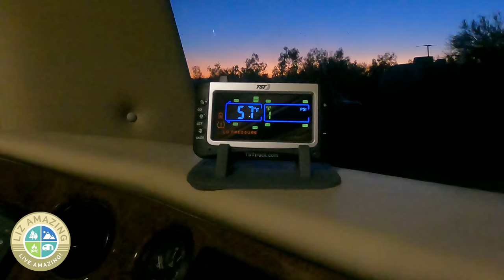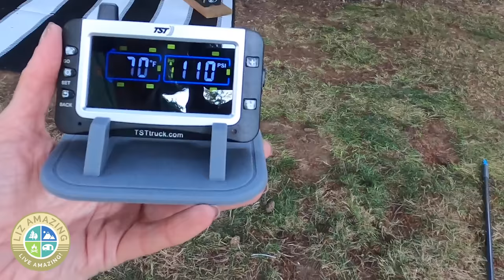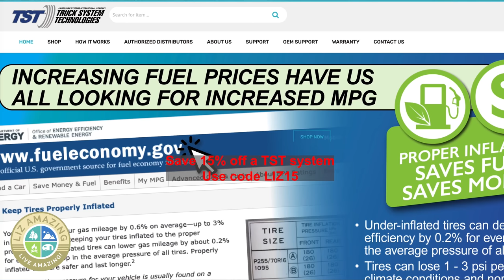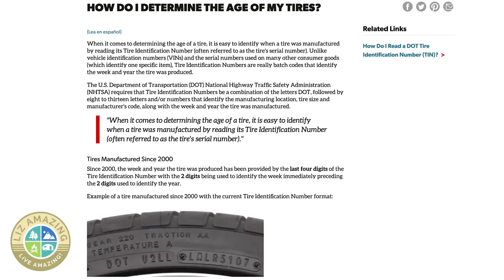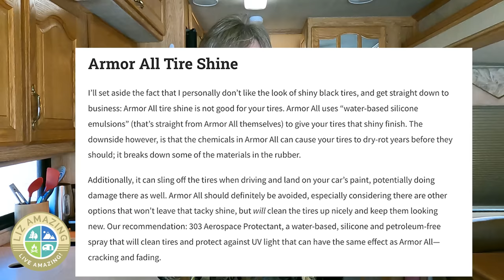3 questions everyone has about RV/Trailer tires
✅ RV Resources

✅ VIDEO DESCRIPTION
Fulltime RVer Liz Amazing answers your questions about tire lifespan, preventing blowouts, and how to protect the tires on your RV, fifth wheel or travel trailer.

🧲🧲🧲 LINKS  🧲🧲🧲
🟣Travel trailer tire covers
🟢Motorhome tire covers

🛎🛎🛎 VIDEOS MENTIONED 🛎🛎🛎

⏰ Timecodes
0:00 What you need to know about camper / RV tires
0:58 Camper and motorhome tire blowouts
1:35 Do cracked sidewalls mean you have to replace the tire
2:28 Preventing a blowout
3:10 TPMS Tire Pressure Monitoring System
5:37 Choosing the right tire inflator
6:40 Camper/RV tire lifespan
7:36 Tire covers

Cathy Misze
Gallagher Price (Kyra)